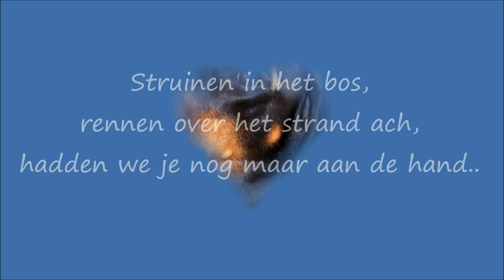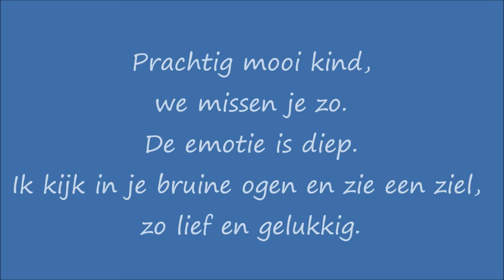Uniek met gedicht in breed beeld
afscheid van Uniek